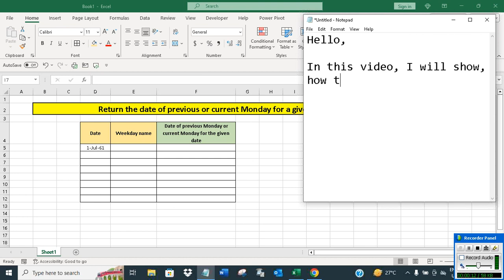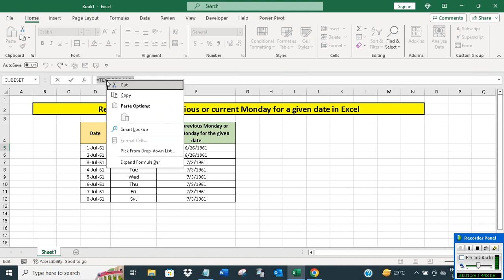Return the date of previous or current Monday for a given date in Excel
The video offers a short tutorial on how to return the date of previous or current Monday for a given date in Excel.